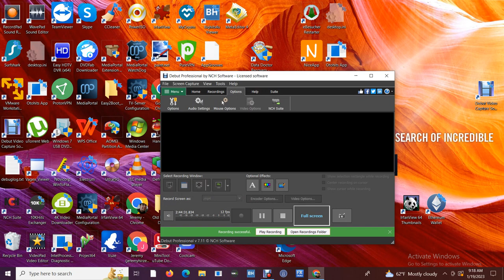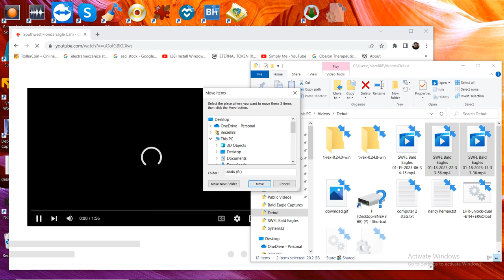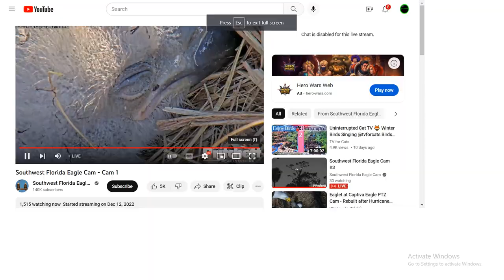SWFL Bald Eagles 01/19/2023 06:34